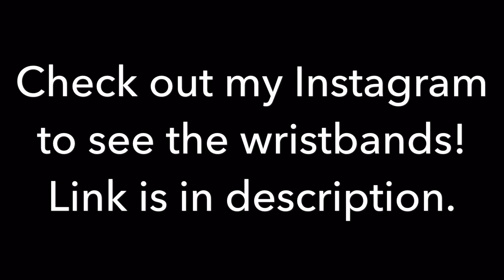ECregs Outdoors Wristbands!!!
We are looking forward to making more apparel in the future.